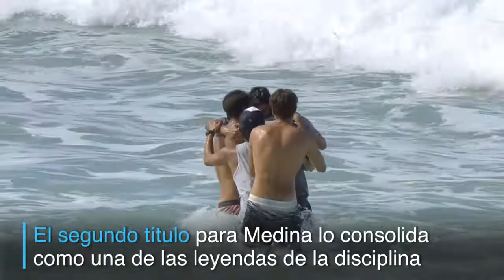Dominio brasileño sobre las olas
Gabriel Medina ganó por segunda vez el campeonato mundial de surf, tras haberse coronado en 2014, lo que lo consolida como una leyenda de la disciplina y fortalece el poderío de los brasileños sobre las olas. VERSION SUBTITULADA